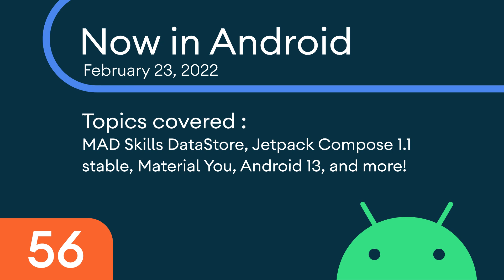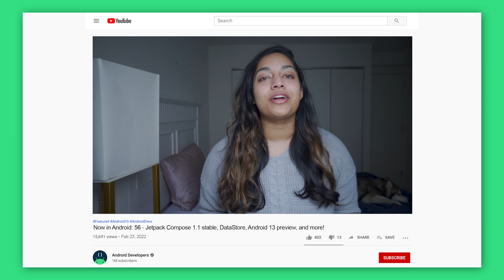Now in Android: 56 - Jetpack Compose 1.1 stable, DataStore, Android 13 preview, and more!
Welcome to Now in Android, your ongoing guide to what’s new and notable in the world of Android development. Today, we're covering updates on MAD Skills DataStore, Jetpack Compose 1.1 stable, Material You coming to more Android devices near you, the first developer preview of Android 13, and more!

Chapters:
0:00 - Introduction
0:17 - MAD Skills DataStore
1:02 - Jetpack Compose 1.1
1:31 - Material You
1:59 - Android 13 developer preview
2:25 - AndroidX releases
2:52 - Conclusion

For links to these items, check out Now in Android #56 on Medium

product: Android - Media;